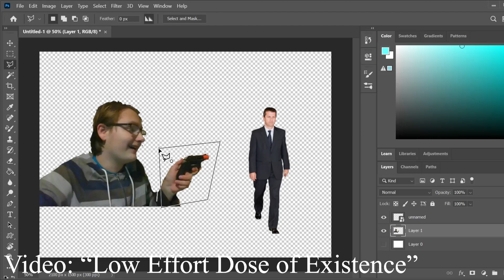In Memoriam of a Firearm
We are gathered here for this year's Halloween Special not for festivities but for grieving, because my gun prop has finally taken its final shot. I'll never forget you, buddy.